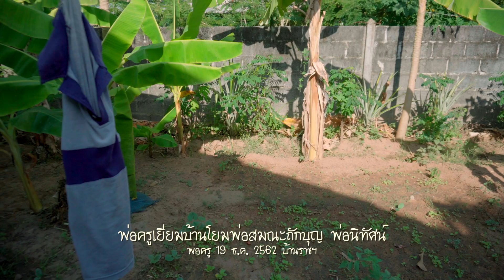621219 พ่อครูเยี่ยมบ้านโยมพ่อสมณะถักบุญ พ่อนิทัศน์